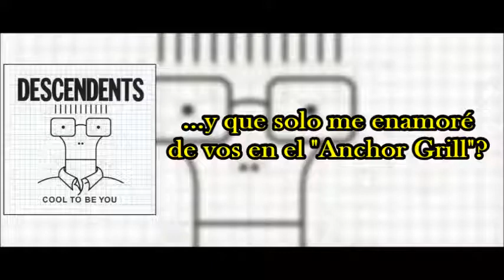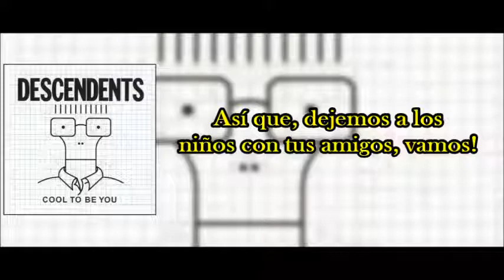Descendents - Anchor Grill (Subtitulado)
Banda: Descendents
Canción: "Anchor Grill"
Disco: Cool To Be You
Año: 2004

Letra:

Love in our hearts, we didn’t know the world is complicated
Gleam in our eyes, time would show just what our love was made of

Who knew the way things work in this world we’ve made for ourselves?
Where I work myself to death, and you raise the kids

Can’t we try to amend our path of struggle for a while?
To pretend our lives are free and carefree still?
And that I just fell in love with you at the Anchor Grill

Money and time… we didn’t know they’d be so hard to come by
"Look and you’ll find"? We didn’t know, that’s just some fabled school rhyme

We’ll never get ahead in this world
Not ‘til we move ahead of this world we’ve made for ourselves
Where there’s no time to kiss, and no room to even breathe

And that I just fell in love with you
At the Anchor Grill
It’s our life, it’s standing right in front of me
It’s our time, and we know the way we wanna be

So let’s drop the kids at your folks, let’s go
Where it’s never too late for breakfast
And everything’s gonna get better

‘Cause I just fell in love with you